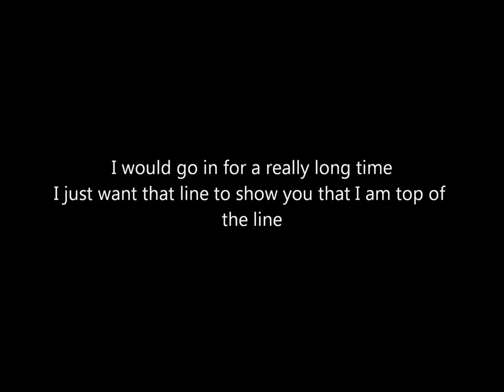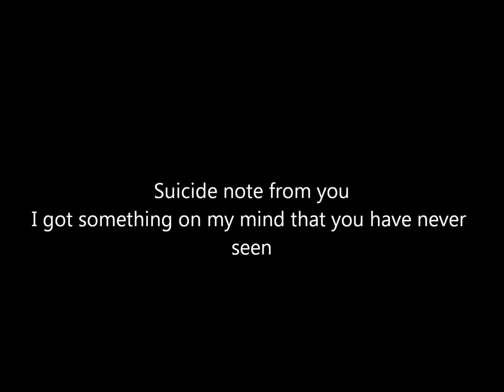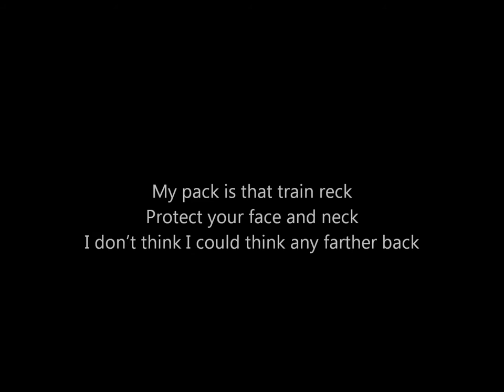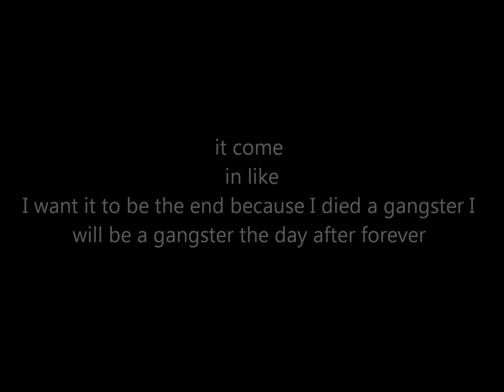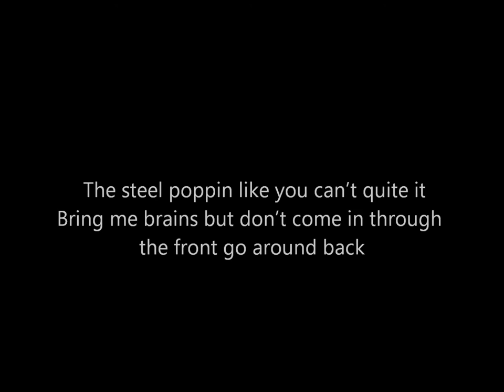It Has Been A Pleasure James Bond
James Bond Light one up and listen